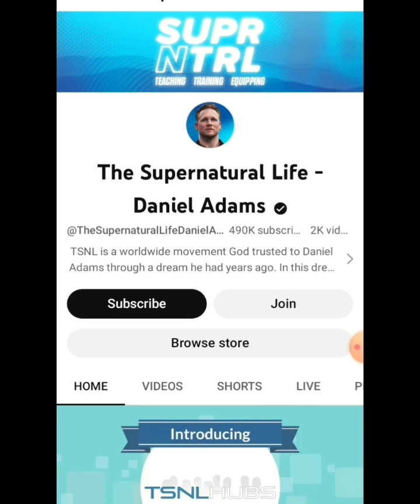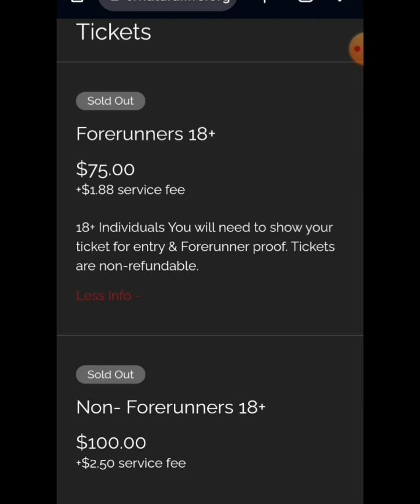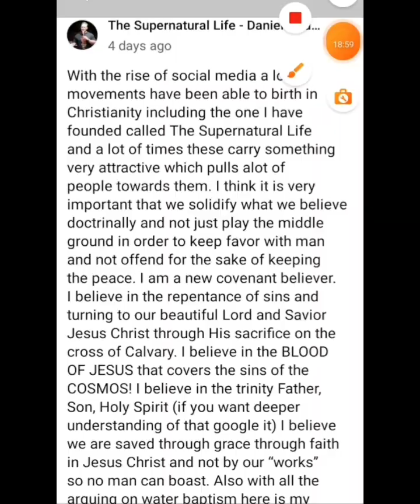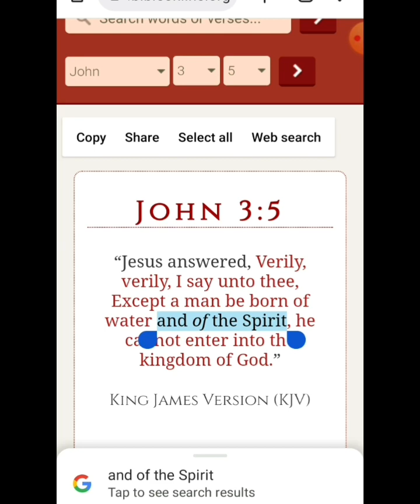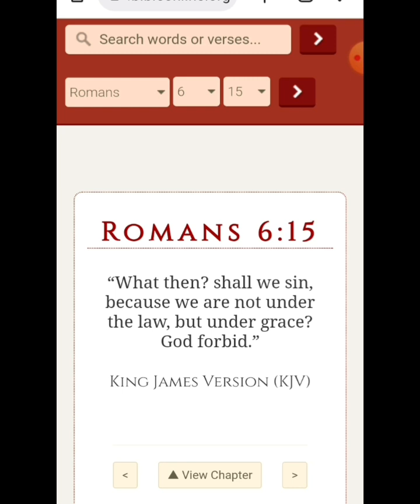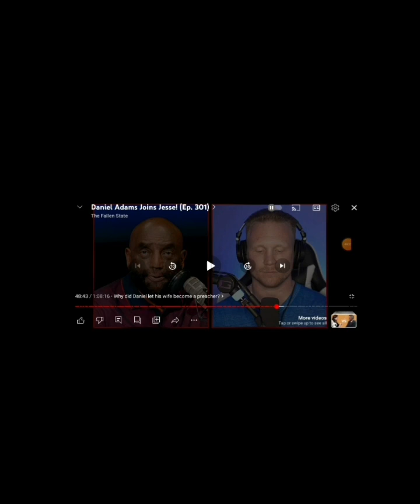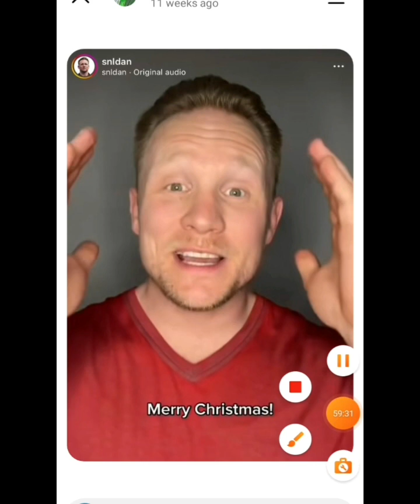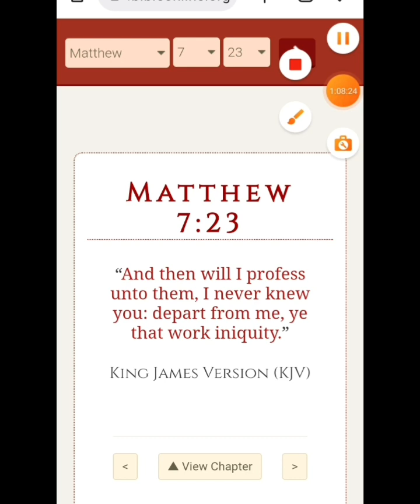Exposing @TheSupernaturalLifeDanielAdamsDaniel Adams & all his foolery witchcraft! Y'all deceived!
Gods children are being deceived and tricked in these last days and they need to beware of satans lying wonders and delieverence ministries in these last days of many false prophets and preachers in the end times like Daniel Adams ‎@TheSupernaturalLifeDanielAdams  that are leading many to hell pushing them to go against Gods Word unknowingly. Gods Spirit/Holy Spirit doesn't go against His own Word, satan does and that's exactly what Daniel Adams does goes directly against Gods Word and yet y'all being bamboozled looking at all the magicians lying wonders of satan and not their doctrine to see if it lineups up Jesus Christ words and what He taught. You will know them by their fruits and we ain't talking about followers, money, and lying wonders and the dark arts of magic, but their doctrine! God warned us in these last days there would be many false teachers and prophets in these last days and would deceive Gods children and we're still not reading the Word of God🤦‍♂️📖... Never put your trust in a man or leave your salvation in a mans hand, get in the Word of God and learn the truth and then these type of rich greedy false teachers wouldn't deceive you, you can't say God never told you or warned you this is my job!

Matthew 24:24

24 For there shall arise false Christs, and false prophets, and shall shew great signs and wonders; insomuch that, if it were possible, they shall deceive the very elect.

4 Steps To Secure You're Spot In Heaven and The Book of Life:

1. Believe Jesus Christ is God and rose on 3rd day and you get a pardon for every sin you have comitted in the past from that day (𝐉𝐨𝐡𝐧 𝟑:𝟏𝟔-𝟏𝟖, 𝐀𝐜𝐭𝐬 𝟏𝟎:𝟒𝟑, 𝐑𝐨𝐦𝐚𝐧𝐬 𝟑:𝟐𝟓, 𝐉𝐨𝐡𝐧 𝟖:𝟐𝟒, 𝐑𝐨𝐦𝐚𝐧𝐬 𝟏𝟎:𝟗, 𝐀𝐜𝐭𝐬 𝟏𝟔:𝟑𝟏, 𝟏 𝐉𝐨𝐡𝐧 𝟏:𝟕)